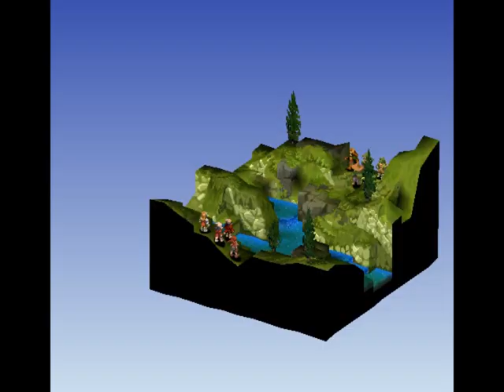DW(Kiss the Frog) vs Heroebal(This Team is DW's Fault)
[spoiler=Kiss the Frog / 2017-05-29]Player: dw6561
Team: Kiss the Frog
Palettes: Green/Blue
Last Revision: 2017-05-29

Prince Charming
Male
Capricorn
70
40
Thief
Snipe
Counter
Two Swords
Move-HP Up
Koga Knife
Koga Knife
Black Hood
Brigandine
Defense Armlet

Steal Heart
Head Break, Armor Break

Princess Peach
Female
Pisces
70
40
Thief
Guts
Abandon
Equip Shield
Move-HP Up
Main Gauche
Escutcheon II
Black Hood
Mirage Vest
Wizard Mantle

Steal Heart, Steal Weapon, Steal Accessory
Heal, Cheer Up, Yell, Wish

Frog Lady
Female
Pisces
40
70
Paladin
Black Magic
Awareness
1/3 of MP
Move +1
Defender

Cross Helmet
Diamond Armor
Feather Boots

Lay on Hands, Nurse, Transfusion, Iron Will
Frog

Hi
Male
Virgo
40
70
Wizard
White Magic
Absorb MP
Short Charge
Move-MP Up
C Bag

Triangle Hat
Brigandine
Defense Ring

Frog
Cure 3, Raise 2, Esuna

[/spoiler]

vs

[spoiler=This Team is DW's Fault / 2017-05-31]Player: Heroebal
Team: This Team is DW's Fault
Palettes: Red/Blue
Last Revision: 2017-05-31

Yup That's
Female
Serpentarius
40
70
Squire
Summon Magic
Awareness
Short Charge
Fly
Crude Bow
Aegis Shield
Golden Hairpin
White Robe
Dracula Mantle

Heal, Cheer Up, Yell
Moogle, Salamander, Fairy, Carbunkle, Silf

DW
Female
Serpentarius
55
55
Mime
Draw Out
MP Switch
Luck UP
Move +1

Kaiser Plate
Platina Helmet
Robe of Lords
Leather Mantle

Murasame, Kiyomori, Muramasa, Masamune

65
Female
Serpentarius
65
61
Mime
Punch Art
Awareness
Luck UP
Move-HP Up

Kaiser Plate
Platina Helmet
Reflect Mail
Leather Mantle

Chi Blast, Secret Fist, Stigma Magic, Chakra, Revive

61
Female
Serpentarius
55
70
Thief
Summon Magic
MP Switch
Equip Armor

Hidden Knife

Triangle Hat
Robe of Lords
Dracula Mantle

Quickening, Steal Heart, Steal Weapon

[/spoiler]